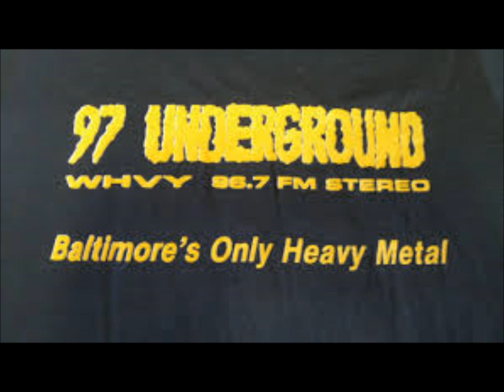Never Never - Fool For You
great track from Baltimore's own NEVER NEVER called "Fool For You" from the Hurricane In My Heart release